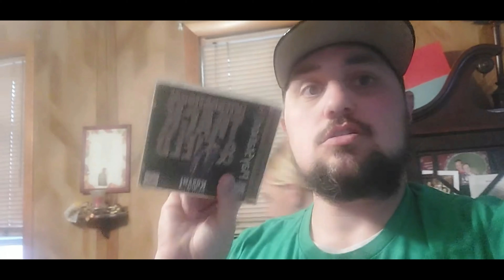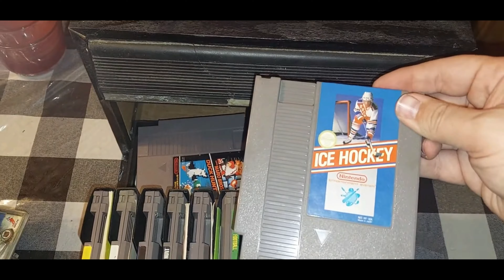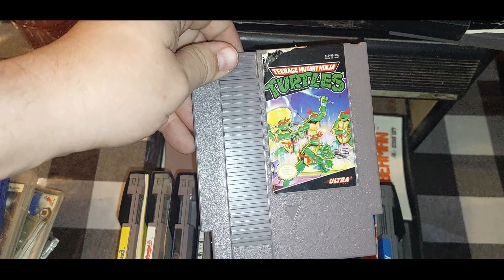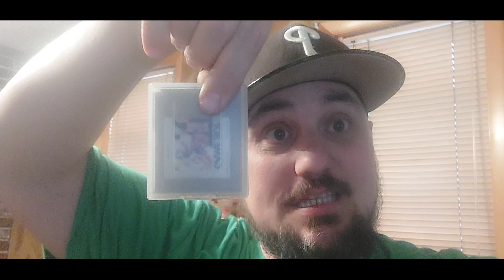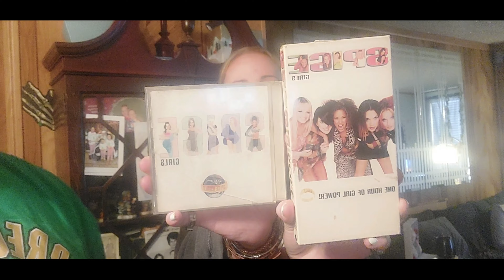HELP!! PART 2 OF DAD TRYING TO SHARE HIS CHILDHOOD MEMORIES WITH THE KIDS WITH HIS RETRO VIDEO GAMES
The Kickfam shows you their collection of retro video games